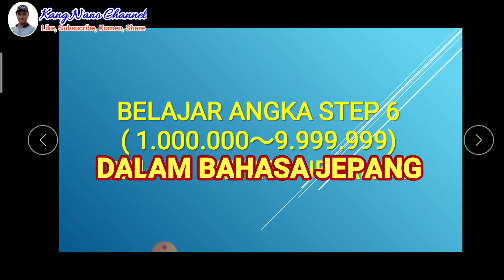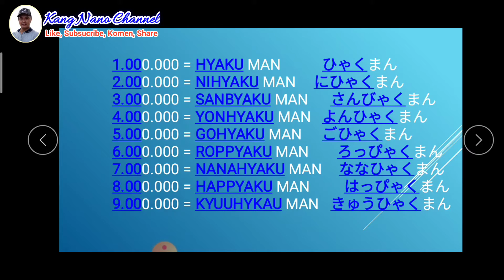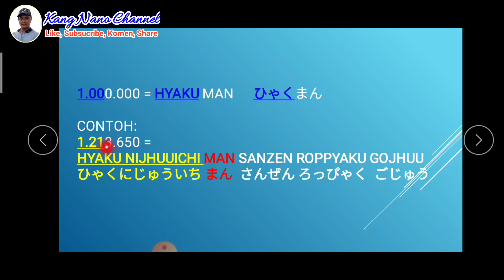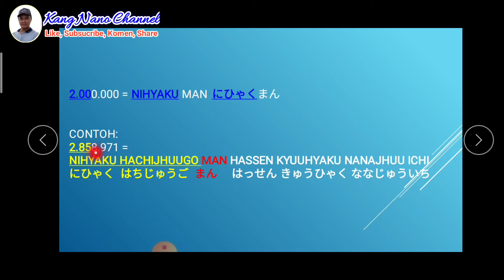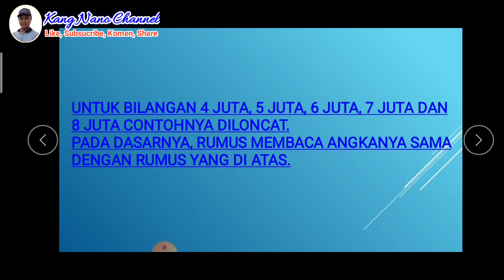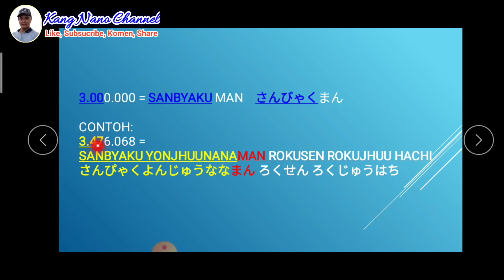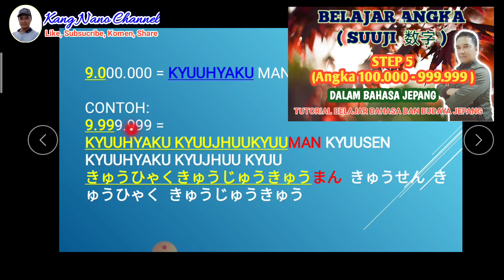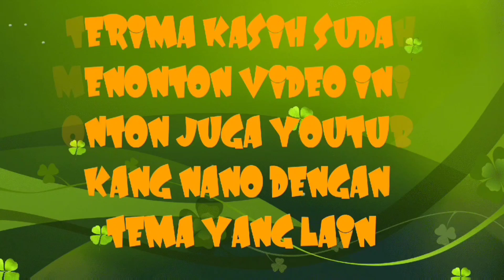BELAJAR ANGKA DALAM BAHASA JEPANG STEP 6 (1.000.000 ~ 9.999.999) #20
Belajar angka dalam bahasa Jepang di step 6 ini membahas bilangan 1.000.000 hingga 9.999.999 yang merupakan pembahasan kelanjutan dari belajar angka dari step 1 hingga 5 sebelumnya.
Agar mudah cepat mudah memahami belajar angka di step 6 ini, sebaiknya sahabat semuanya fahami terlebih dahulu video belajar angka di step sebelumnya.
Jangan lupa tonton habis video agar faham, dan Like, Subscuribe, Komen dan Share.
Doumo arigatou gozaimasu (Terima kasih banyak) 🙏🙏🙏😍💖